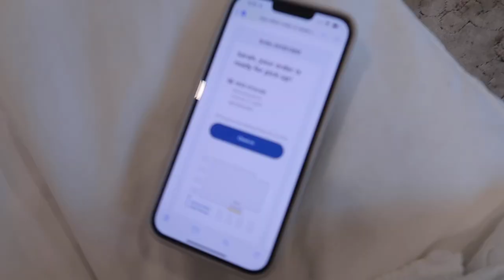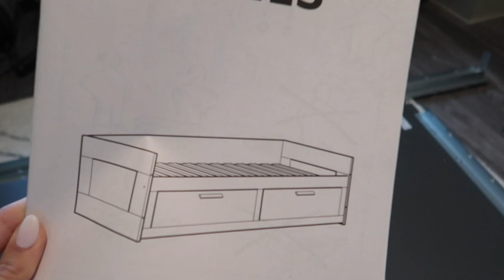FEW DAYS IN MY LIFE: new jewelry (ft. PDPAOLA), Ulta haul/first impressions, cleaning, + more!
Hello everyone and welcome to another vlog!! Today we got a bunch of hauls (shoutout to PDPAOLA for sponsoring today’s video!!!) and so much more. Hope you enjoy! XO

Other links //
- Revlon oil-absorbing roller
- Tree hut shaving oil
- Ouai hair oil
- Milani setting spray
- Elf cleansing balm
- Pixi eye patches
Links //

✶ Uber Eats: code eats-sarahr17610ue saves you $20 off your first order
✶ Uber: code sarahr17610ue for money off your first few uber rides!